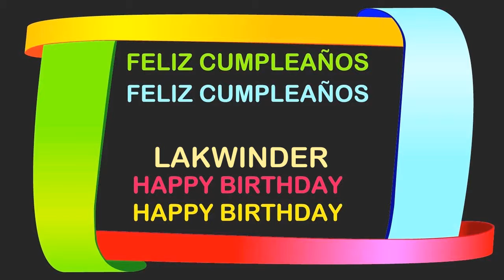Lakwinder Birthday Postcards & Postales